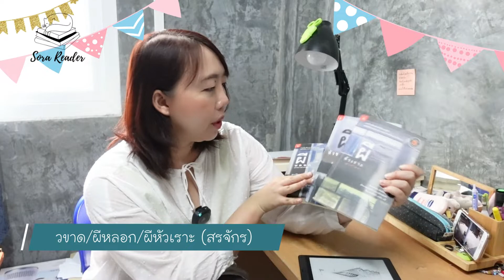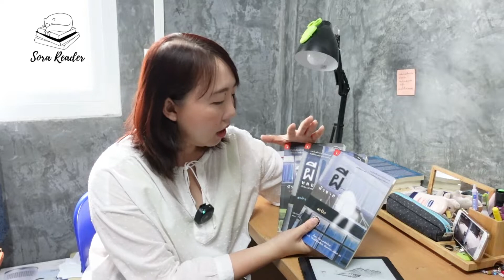Wrap up April //หนังสือทั้งหมดที่อ่าน--อ่านอะไรในเดือนเมษายน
สรุปหนังสือที่อ่านทั้งหมดในเดือนเมษายน 2022
เดือนนี้อ่านนิยายเยอะเลยค่ะ 555
เราอ่านจบทั้งหมด 6 เล่ม และยังไม่จบอีก 1 เล่มค่ะ
มีงานของคุณสรจัก ชุดรวมเรื่องสั้น 3 เล่ม  ผีหัวเราะ ผีหัวขาด ผีหลอก
วิทยาศาตร์ความอ้วน
เวอร์จิ้นโร้ด 1-2
ส่วนเรื่องที่ยังไม่จบคือ the keeper ค่ะ
ส่วนของเนื้อหา
00:00 เกริ่นนำ
00:30 ผีหัวขาด ผีหลอก ผีหัวเราะ
02:46 วิทยาศาสตร์ความอ้วน
03:40 เวอร์จิ้นโร้ด
05:20 the keeper
กย เป็นคนหนึ่งที่ชอบอ่านหนังสือมาก โดยเฉพาะนิยายสืบสวนสอบสวนค่ะ ตอนเด็ก ๆ อ่านเยอะมาก และมีความสุขมากที่ได้แบ่งปันสิ่งที่อ่านกับเพื่อน ๆ แต่พอโตขึ้น เข้าสู่วันทำงาน ความเป็นผู้ใหญ่ก็ทำร้าย กย ทำให้ต้องหลงทาง ทำอะไรหลายอย่าง จนลืมความสุขที่ได้อ่านหนังสือไป หลังจากออกจากพายุของความเป็นผู้ใหญ่ได้แล้ว กย ก็นึกได้ว่าการอ่านหนังสือนั้นช่วยเยียวยาจิตใจได้เพียงใด จึงอยากที่จะดึงช่วงเวลาแห่งความสุขนั้นกลับมา แม้ว่าจะไม่มีเวลาเท่าเมื่อก่อนก็ตาม
 อยากอ่านหนังสือ อยากพูดคุยเกี่ยวกับหนังสือ อยากแชร์ความรู้สึกเกี่ยวกับหนังสือ และอยากมีเพื่อนที่อ่านหนังสือมากขึ้นด้วยค่ะ กย ทำช่อง Sora Reader ขึ้นมาเพื่อเป็นช่องทางที่จะตอบสนองความต้องการข้างต้น มาเป็นเพื่อนอ่านหนังสือกันนะคะ
รัก
 กย